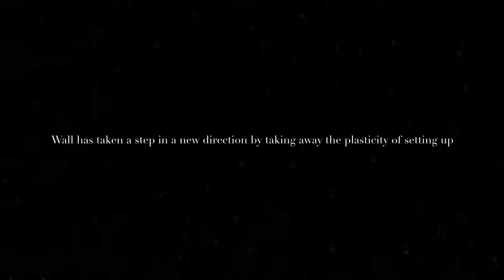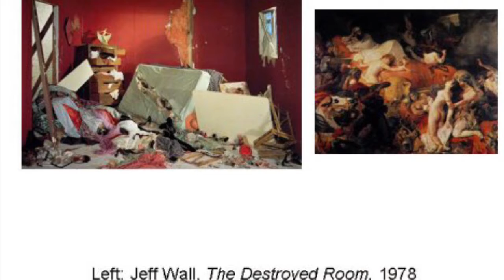Jeff Wall Photography Project